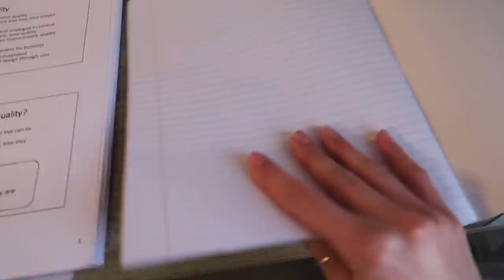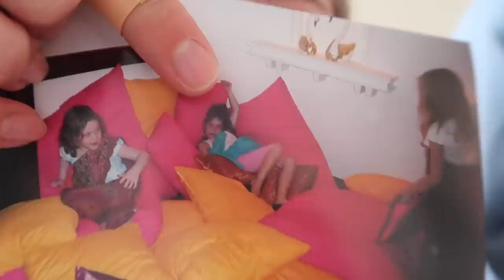New Zealand High School Week in the life | Emma Stevens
Hey guys! Here we have an updated week in the life! Enjoy :)

Cameras:
GoPro Hero+